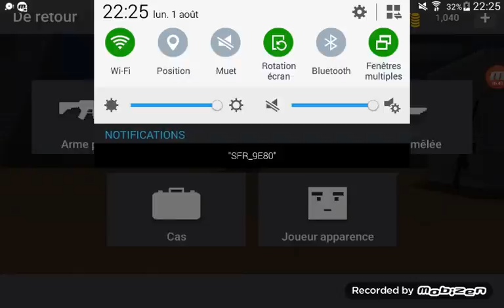Mon premier case opening Block strike et arme secrète